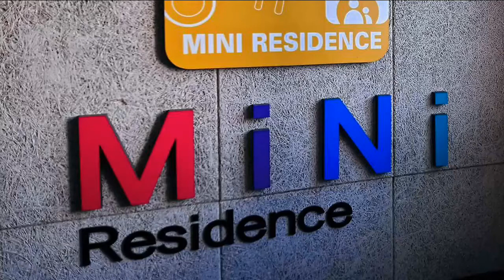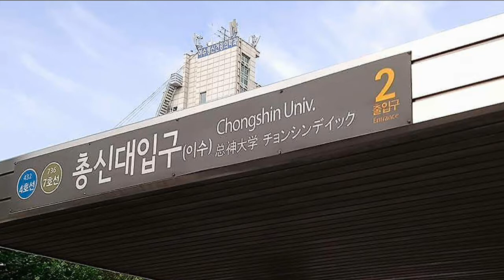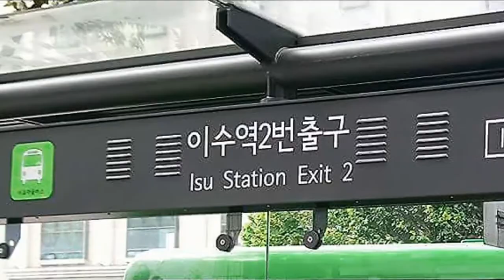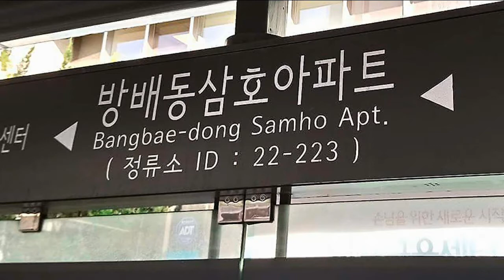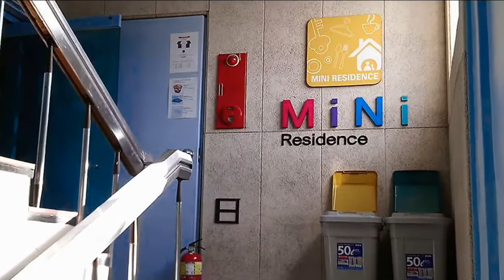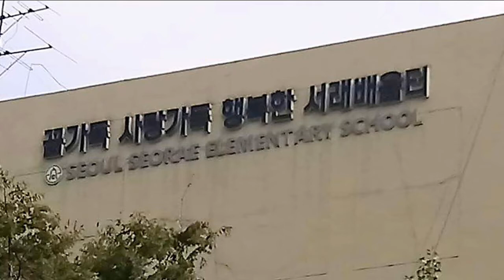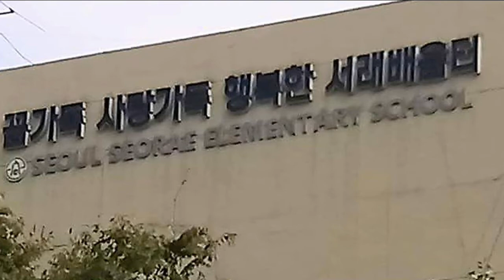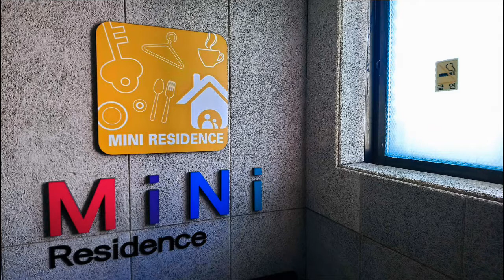รีวิวโรงแรม Mini Residence 329 บาทเกาหลี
-- ตำแหน่งโรงแรม Mini Residence
Bangbae-dong, Seoul, South Korea
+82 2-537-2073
-- รถไฟฟ้าใต้ดินจาก Souel Station 6สถานี ลง Chongshin Univ. ออกประตู2 ต่อรถเมล์สาย14(6ป้าย) เดินอีก500m
-- ค่าโรงแรม 329บาท เป็นห้องนอนส่วนตัว ห้องอื่นๆแชร์